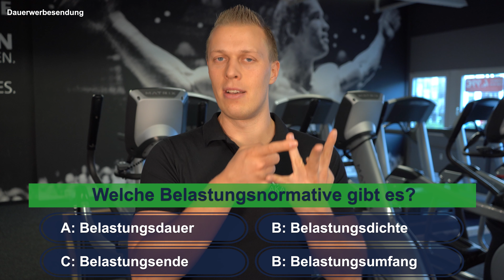Welche Belastungsnormative gibt es? | B-Lizenz Prüfungsfragen #4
Als Fitnesstrainer sollte man die unterschiedlichen Belastungsnormative kennen, um beispielsweise das Training zu steuern, damit neue Anpassungsprozesse ausgelöst werden.
In diesem Video erkläre ich kurz die Belastungsnormative (manche nennen sie auch Belastungsparameter) und zeige dir, wie man sie im Training verändern kann, damit man neue Fortschritte erzielt! Schau dir auch gerne die anderen B-Lizenz Prüfungsfragen an, um den Stoff für die Prüfung zu lernen und zu vertiefen :)

B-Lizenz Prüfungsstoff - praktisch zusammengefasst: die laufend aktualisierte Auflistung aller kostenlosen Lerninhalte findest du du

(Werbung)